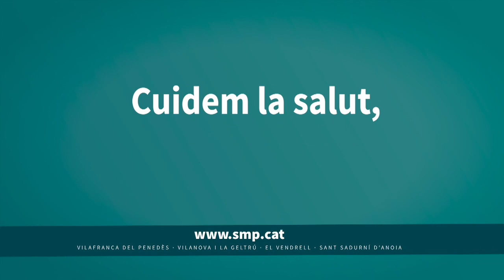Parlem d'hoquei 7-9-2022